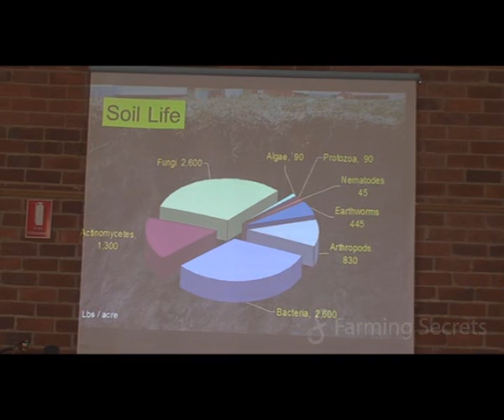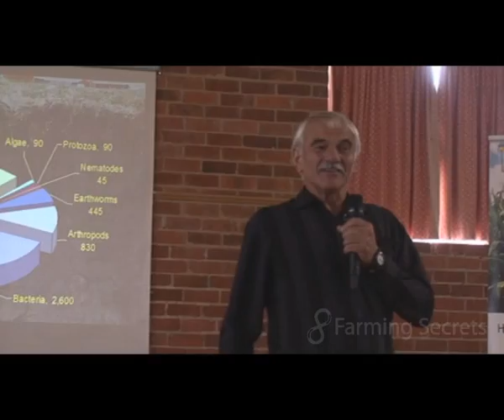Gary Zimmer - What lives in your soil?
Hear from this very energetic man Gary Zimmer as he talks about soil life. He says that When bacteria and fungi are in equal proportions you get that earthy smell. If you want to grow a crop that needs more bacteria, what will you do? Spray them on?